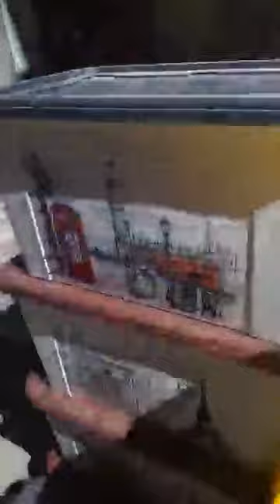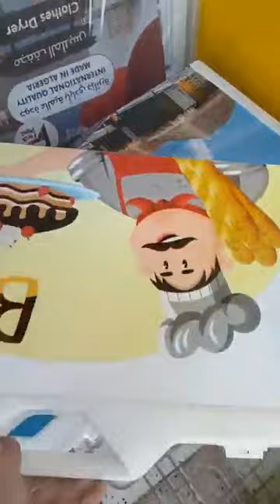جديد عملاق البلاستيك العلمة بالعلى توال بوتيك روزا